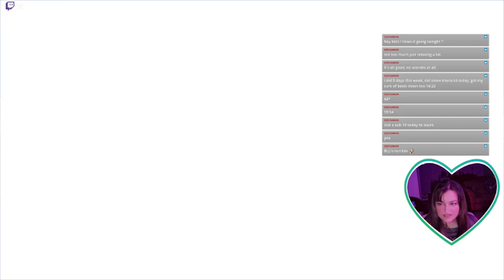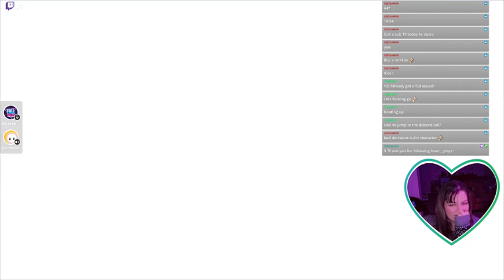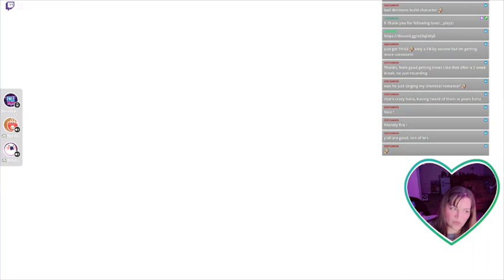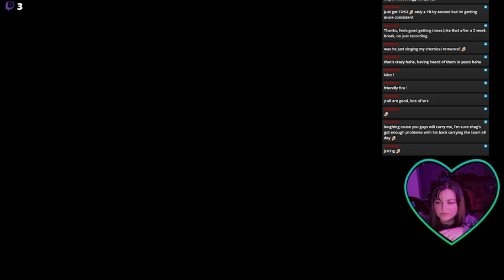fall guys & chill